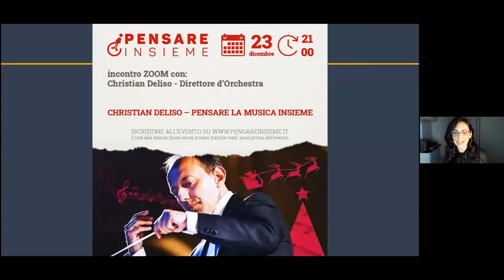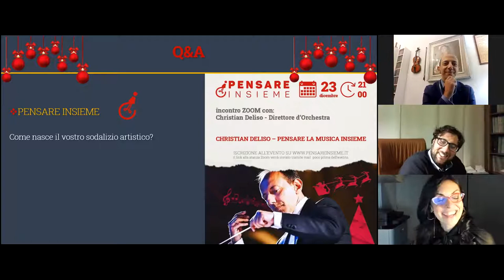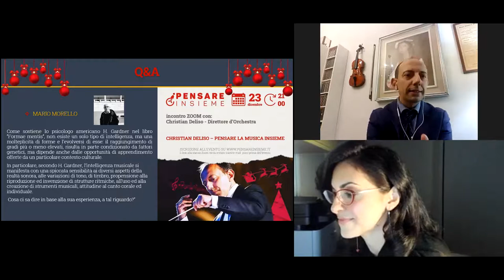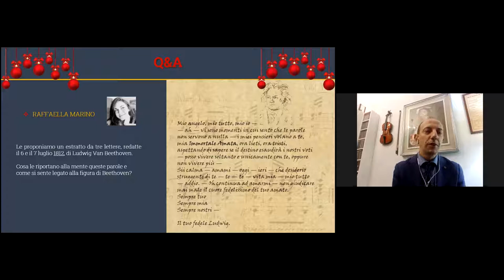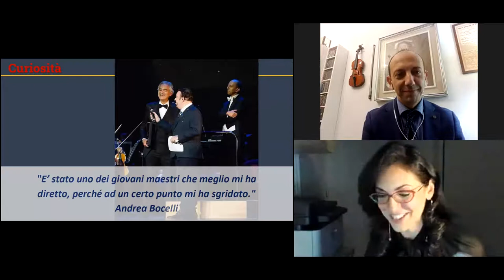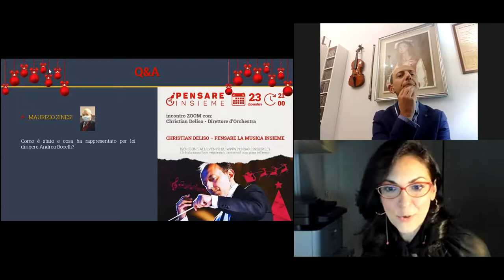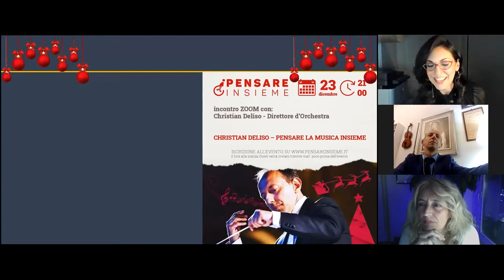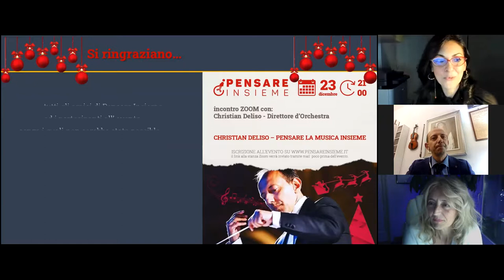Christian Deliso - Pensare la musica Insieme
Incontro Zoom organizzato da Pensare Insieme con:
- Christian Deliso: Direttode d'Orchestra